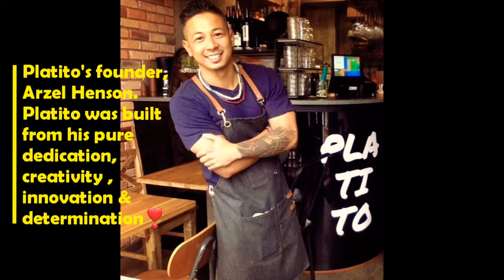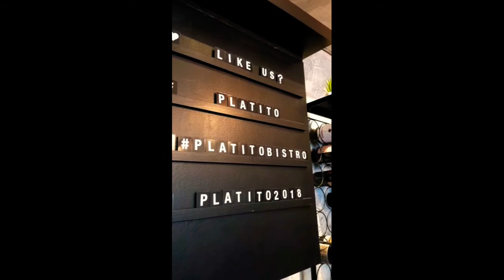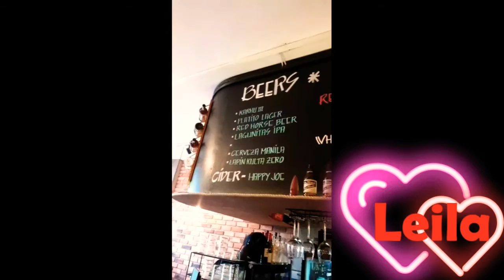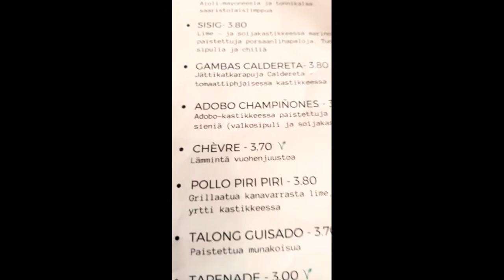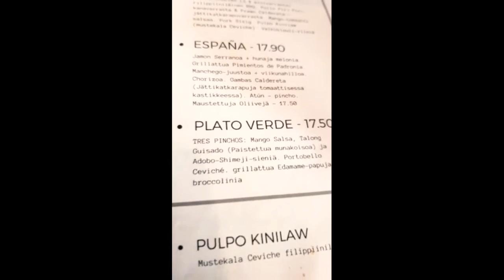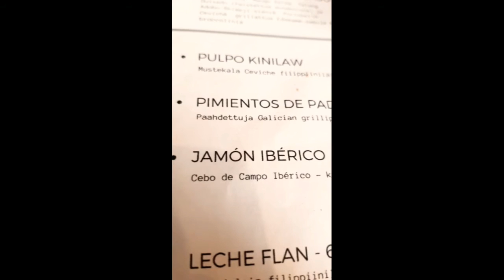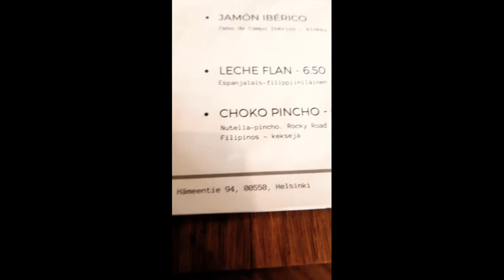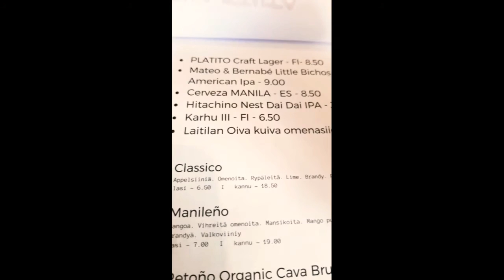Platito Hispanic Filipino Bistro & Tapas, enjoy the food, ambiance, music & the best service in town